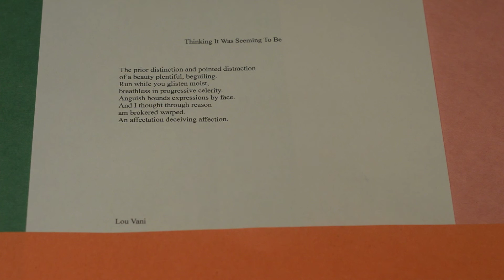Thinking It Was Seeming To Be (Poem)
Thinking It Was Seeming To Be

The prior distinction and pointed distraction
of a beauty plentiful,beguiling.
Run while you glisten moist,
breathless in progressive celerity.
Anguish bounds expression by face.
And I thought through reason
am brokered warped.
An affectation deceiving affection.

By: Lou Vani